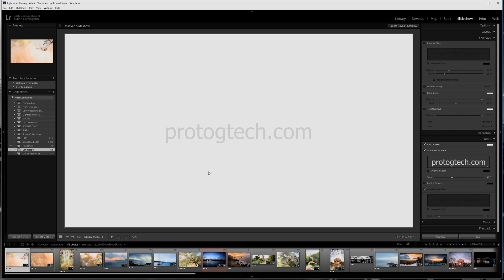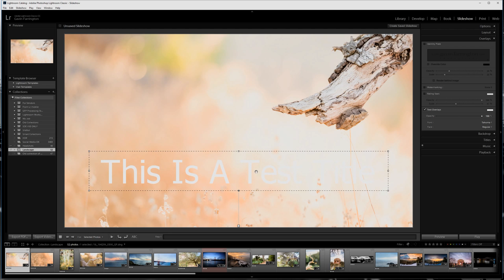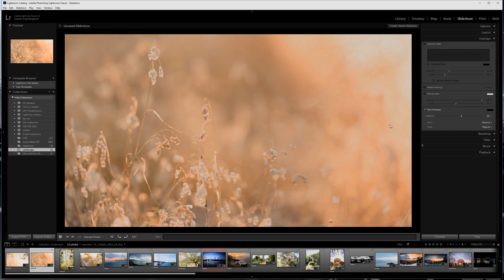Adobe Lightroom Clasic: Add Text or Title To First Image In A Slideshow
How do you add text or a title that overlays the first image in a slideshow in Adobe Lightroom Classic?  You do it using the Overlays pane, and not using the Titles pane.  Watch the video for more detail.